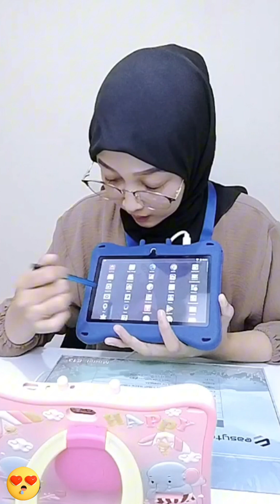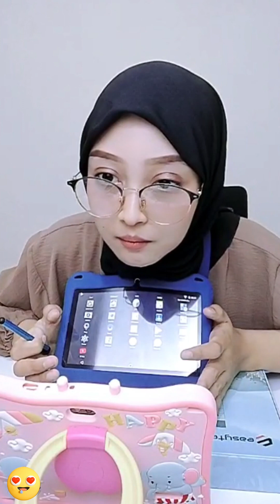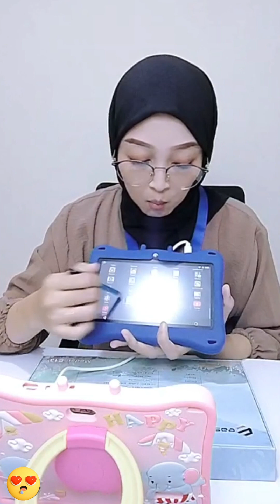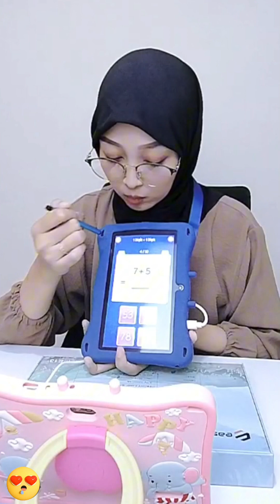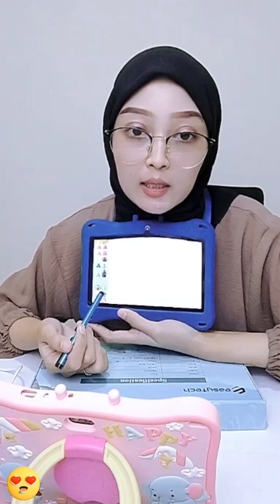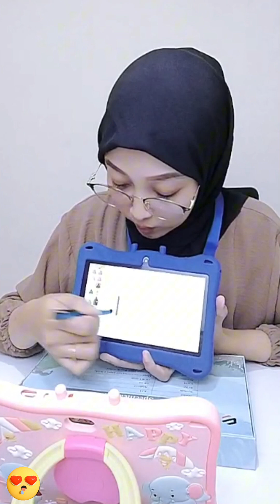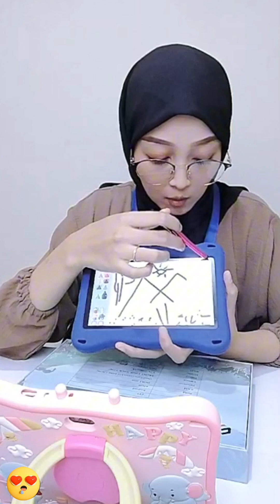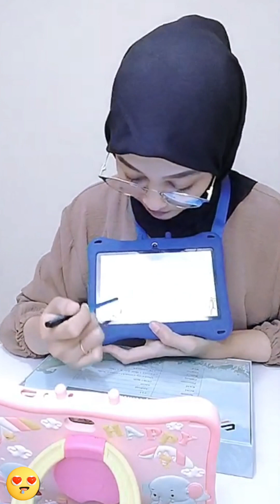RIVIEW DAN REKOMENDASI TABLET ANAK PALING MURAH DI SHOPEE (LINK DI DESKRIPSI)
BARANG BERKUALITAS CUMAN ADA DI SINI